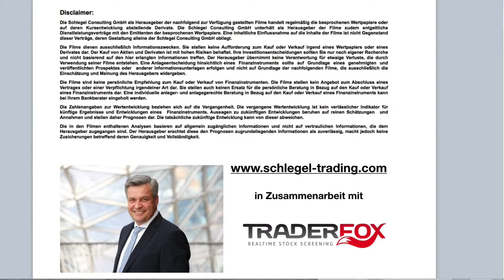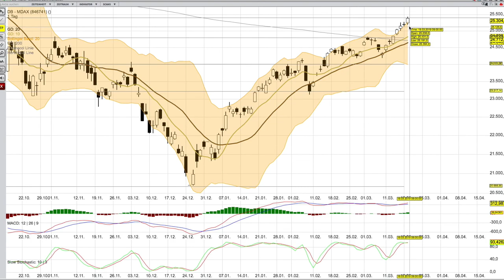MDAX Analyse per 19 März